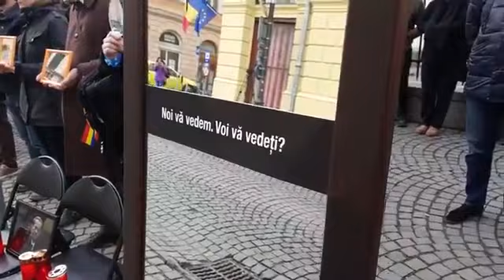Flashmob cu oglinzi n zona liber de corup ie la Sibiu. Detalii pe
http://